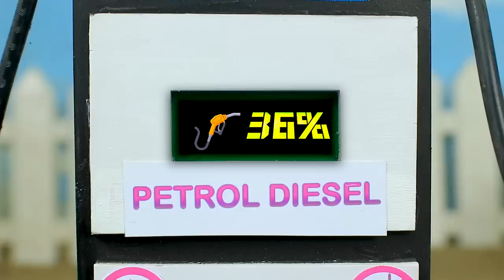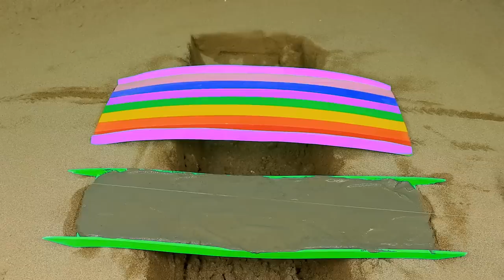Top diy tractor making mini double petrol pump | rescues heave tractor ran out of gas P10| HP Mini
mini tractor
science project
santroyce
school science project water pump
diy tractor
tanker
petrol pump
keepvilla
keepvilla tractor
keepvilla tractor video
keepvilla diy
mini creative
minicreative tractor
diy tractor